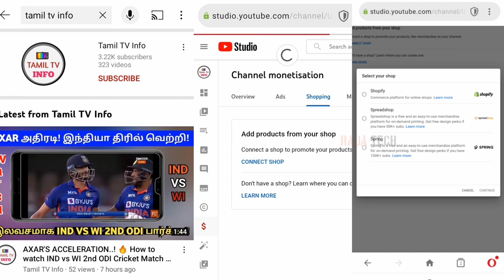No Need 10K Subs for this Earning Feature! | 1K Subs Enough for Shopping Feature | Tamil | Raja Tech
Super Update! 😍 || No Need 10K Subs for this Earning Feature 🔥 || 1K Subs Enough for Shopping Feature on YouTube | Tamil